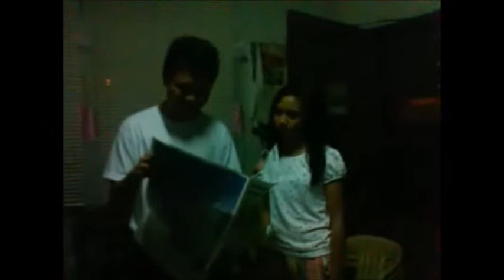The Lottery Ticket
A simple short movie with a meaningful story

Directors:
Rica Mae Fabros
Micaella De Torres
Script Writer:
Rica Mae Fabros
Characters:
Micaella De Torres as Masha/Mother
Vince Christian Tapia: Ivan/Father
Eldest son: Brian Mejillano
Elder son: Louis Miguel Moldez
Youngest Daughter: Edrhine Manao

Members: (Group 1)
Rica Mae Fabros
Micaella De Torres
Vince Christian Tapia
Louis Miguel Moldez
Brian Mejillano
Edrhine Manao
Gabrielle Bartolome
Raven Ludovice
Richard Jules Amil
Mark Ian Quiambao
Harvey De Jesus